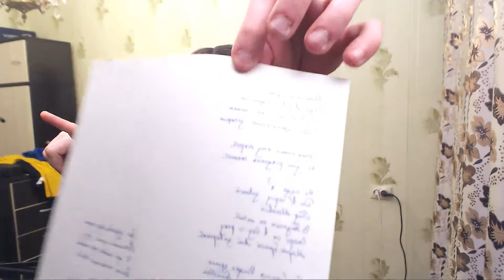How to create a good hustle company? | Content and Context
1. Look at my short performing videos on TikTok:
3. Do you want to see my engagement with my Russian audience on Instagram?

F.A.Q.:
1. What do I love?

2. Why do I upload videos on English?

3. What am I focused on?

4. What do you like to do on stage the most?

5. What's the Russian analogy of the word 'Performer/Entertainer'?